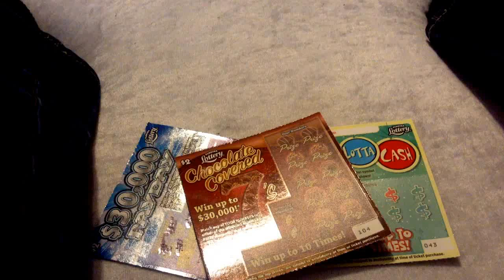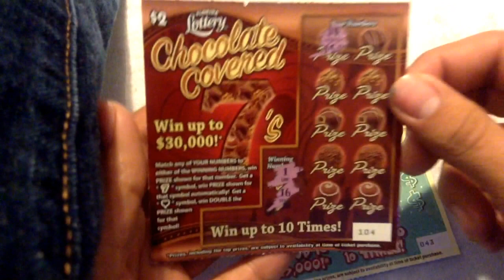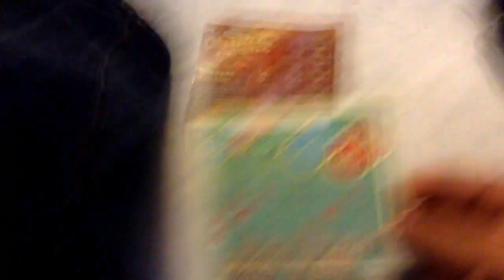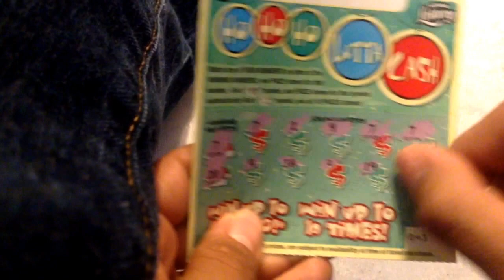Scratch-off tickets addict ep.67(Randomness)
I scratch some random tickets and a requested ticket as well.

Sorry that it cut off.. My uploader is on something